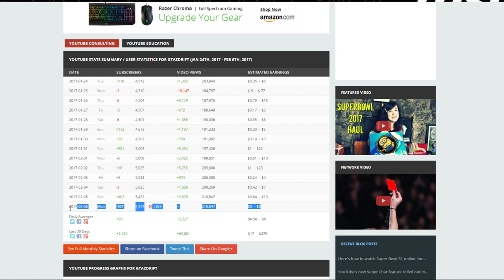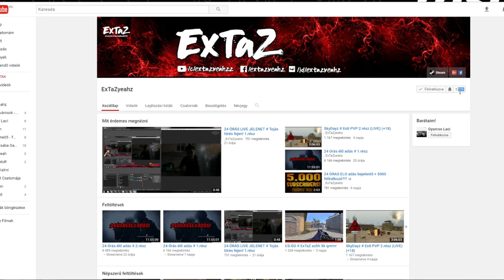ELVESZETT FELIRATKOZÓK? Youtube pls!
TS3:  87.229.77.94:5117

GÉPEM
➥Proci: I7 4770k
➥Ram: 16GB DDR3 (1600mhz)
➥Táp: Corsair VS650
➥Vga: MSI GTX 970 4G
➥Winchester: 1x 1TB
➥SSD: 120gb (kingston)
➥Alaplap: MSI H97 GAMING
➥Proci hűtő: Alpenföhn Brocken 2
➥Gépház: Corsair Carbide 200R
➥Oprendszer: Windows 7 Ultimate (64bit)
➥Monitor 1: LG LED Monitor EN33S
➥Monitor 2: AOC G2460PF
➥Intró zene: Opia - Falling (Whethan Redo)